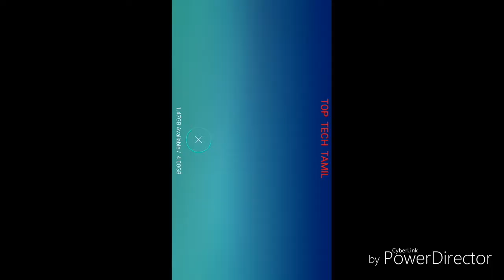NEW RACE GAMES # TGMG GAMES tamil tamil gaming தமிழ்